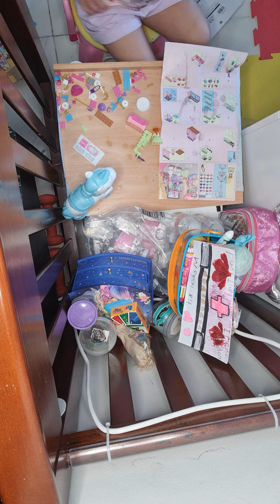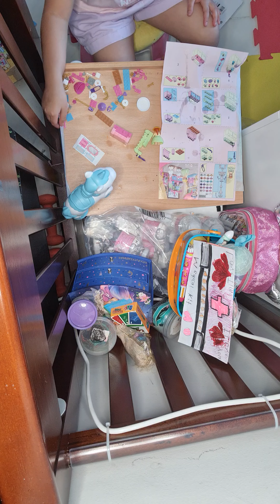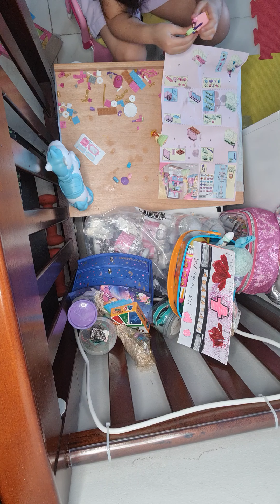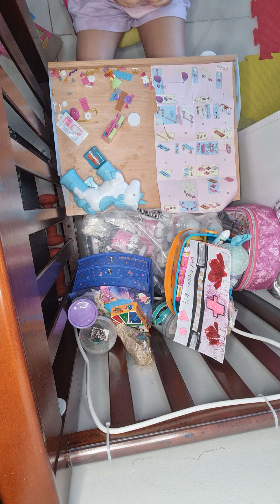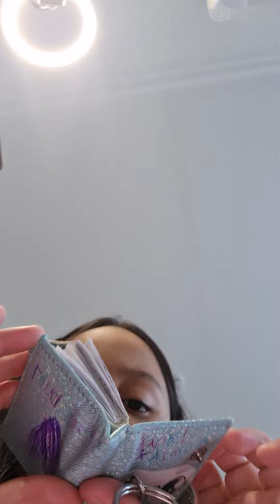Part2 new lego, ❤️